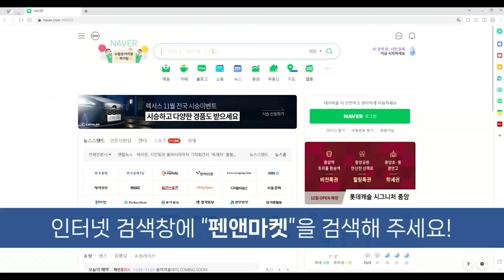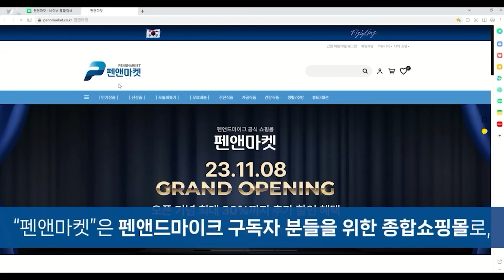샤넬 재킷 못버리는 김정숙, 김대중 내쳐버린 이재명 / 정혁진 변호사 [굿대 이슈분석]